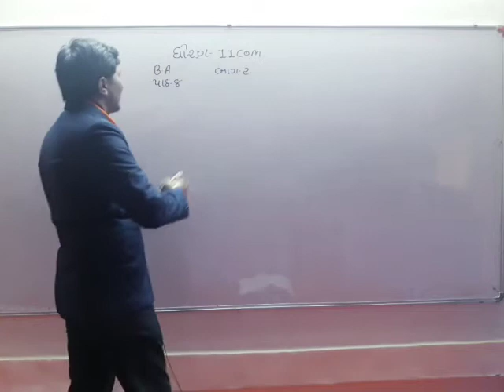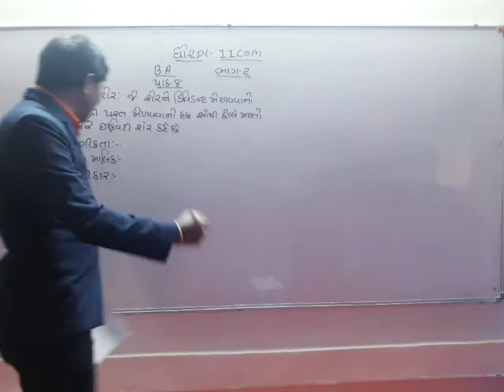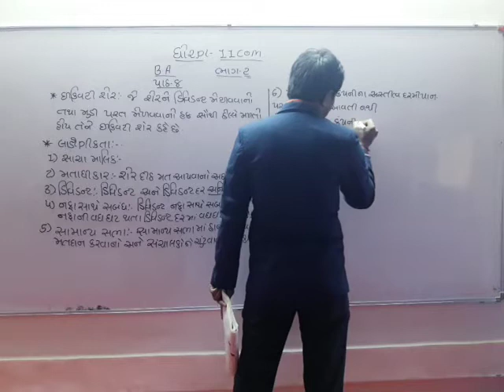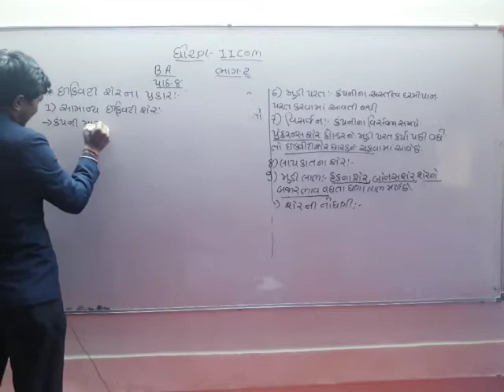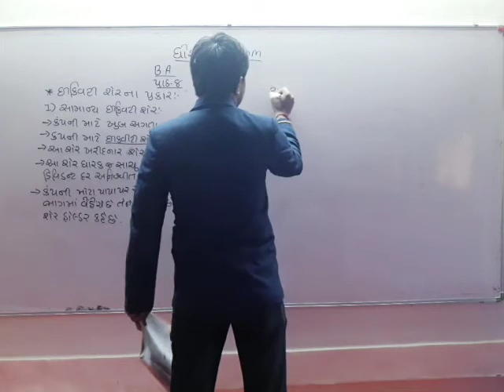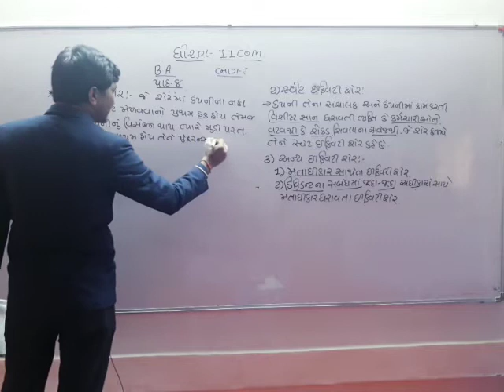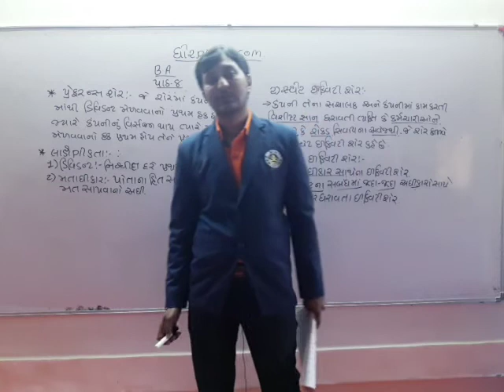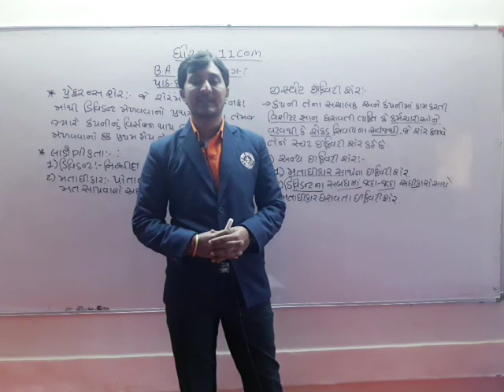STD 11 BA LESSON 8 PART 2